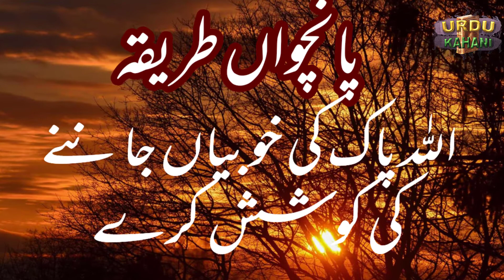Allah Ki Mohabbat Hasil Krnay Ke 10 Tarike | Allah Ki Mohabbat Quotes In Urdu | Allah Se Mohabbat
Allah Ka Qurb Hasil Krnay Ke 10 Tarike | Allah Ki Mohabbat Quotes In Urdu | Allah Se Mohabbat
In this video, we have described 10 methods to get Allah's love.So watch it n know it, Allah Ka Qurb Hasil Krnay Ka Tarik , Allah Ki Mohabbat Quotes In Urdu and Allah Se Mohabbat.